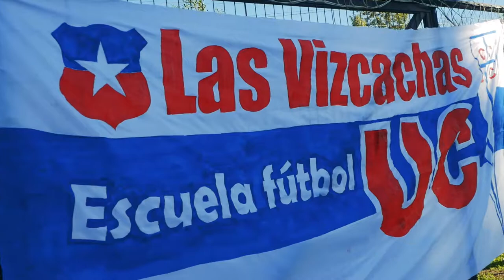ESCUELA UC LAS VIZCACHAS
Escuela de fùtbol UC las Vizcachas